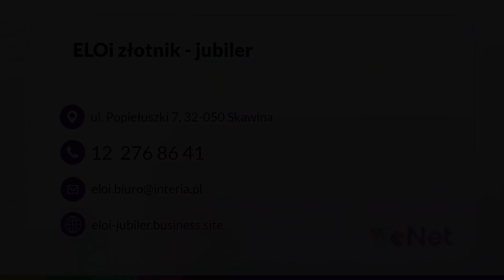Jubilerstwo Skawina ELOi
Jubilerstwo to nasza specjalność. W prowadzonej przez nas pracowni zajmujemy się przede wszystkim sprzedażą i naprawą biżuterii. Możemy również wykonać biżuterię na zamówienie. W ofercie mamy biżuterię srebrną i złotą. Zapraszamy do nas po obrączki ślubne, kolczyki i łańcuszki. Nie zabraknie u nas też bransoletek. Produkty pakujemy w piękne opakowania, dzięki czemu są one idealną propozycją na prezent. Uzupełnienie oferty to skup złota.